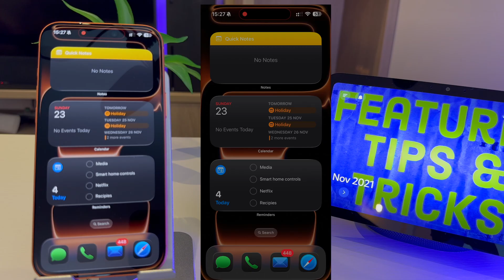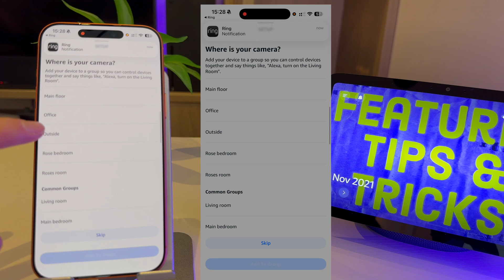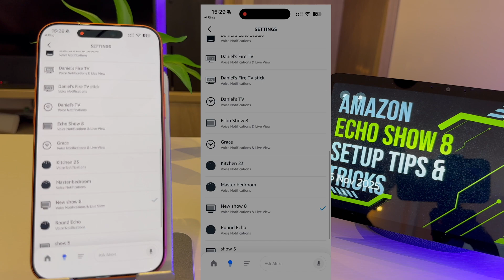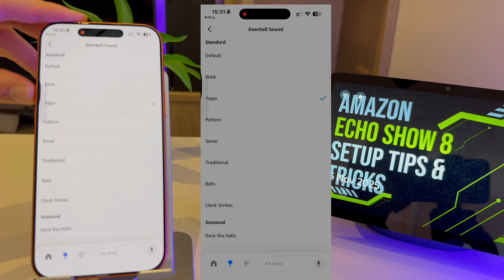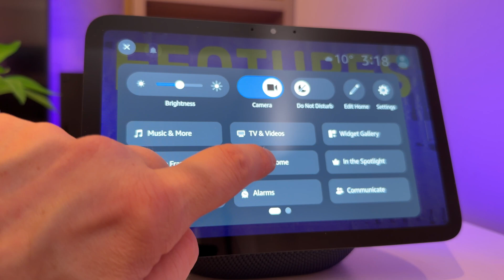Ring Doorbell & Echo Show 8 Setup Guide (See Who's There on Alexa!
Learn how to easily connect your Ring Doorbell to your Amazon Echo Show 8. This step-by-step guide shows you how to enable the Ring Skill, link your accounts, and get your Echo Show 8 to automatically display the doorbell camera when someone presses the button. Stop checking your phone and start seeing who's at the door right on your smart display!

0:05 Intro
0:29 The Alexa App
0:35 Use the Ring skill to link your account
1:00 Finding devices on the Alexa app
01:21 Selecting the Ring Doorbell on the Alexa App
1:37 Select the announcement devices. These are the echo devices that will alert you when someone is at the front door
2:01 Turning motion announcements on and off
2:13 Turning on doorbell press notifications so you can automatically see who is at the door on the Echo Show
2:22 Selecting the doorbell sound
 2:42 Demo - View the ring doorbell on Echo Show 8
2:56 Asking Alexa to see the Ring camera
3:12 Talking to the person at the front door
3:36 Ring touchscreen controls on Echo Show